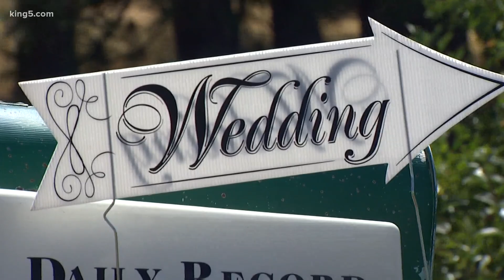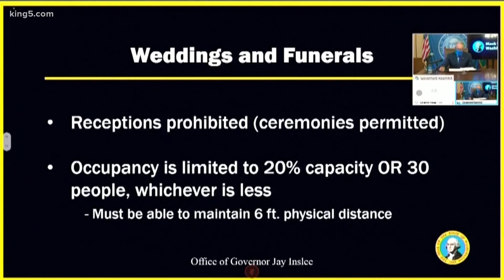Person tests positive for COVID-19 after attending wedding in Kittitas County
A person tested positive for COVID-19 after attending a wedding ceremony in Kittitas County earlier this month and now health officials are trying to notify everyone in attendance so they can get tested.

The wedding was held Sunday, August 2 at the Cattle Barn Ranch wedding venue in Cle Elum, according to a release from the Kittitas County Incident Management Team (IMT).

The ceremony was held outdoors with 100 people in attendance, and there was a reception, said Dr. Mark Larson, Kittitas County health officer.